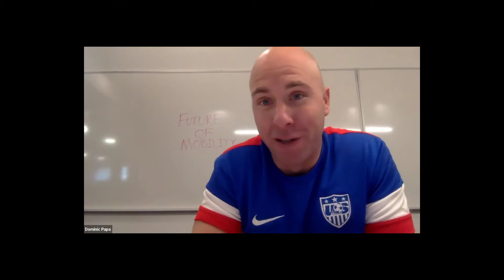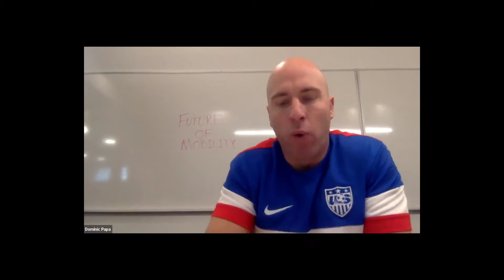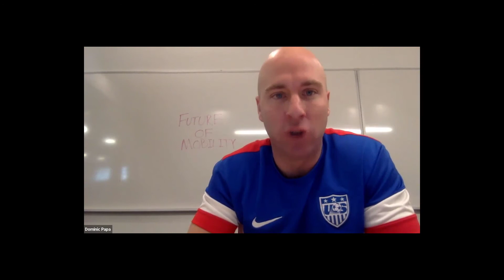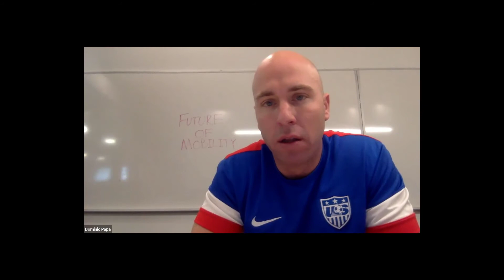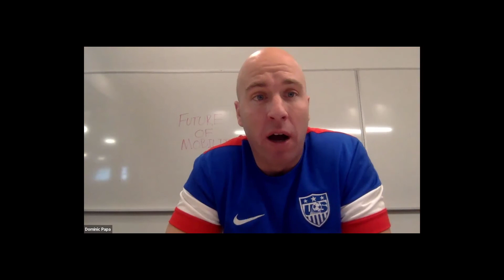The Future of Mobility - Global Perspectives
Panelists:
Miguel Eiras Antunes | Global Smart City, Smart Nation & Local Government Leader, Deloitte
Alex Cardona | Transportation Engagement Office, State Farm
Miguel Gaspar | Deputy Mayor for the City of Lisbon

Moderators:
Diana Bowman | Arizona State University
Dominic Papa | Arizona Commerce Authority

To view a city from above is to observe a world in motion. Trains carry people to and from work; taxis circulate in abstract patterns; trucks deliver goods and carry away garbage; pedestrians hustle down city blocks; cyclists zip through traffic. Mobility is the lifeblood of our cities and essential for urban life. However, the way people move around the urban environment is primed for dramatic change. Technological innovations in the form of autonomy are on the horizon and the increasing urbanization with more people moving into cities and regions will provide the conditions for change. What, then, will be the future of mobility?